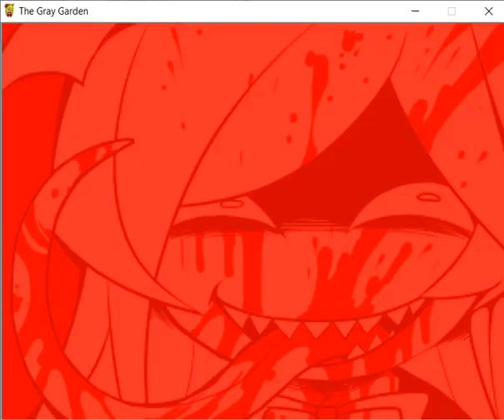video 277 The remaining tapes (gray garden bouns room)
Yes Gray Garden is cool and its a long game. But uhhh, there is some fricking maps that I never got the chance to discovered. Also the 2 last tapes really got me. Now you guess who wont be sleeping tonight isnt it.
Now before I uploaded Marble Siege 1 part 2, let me upload 1 more video!Also what my online math teacher did to me is almost enough to knock me off the marble racing chain.